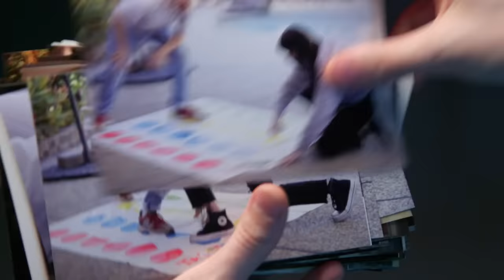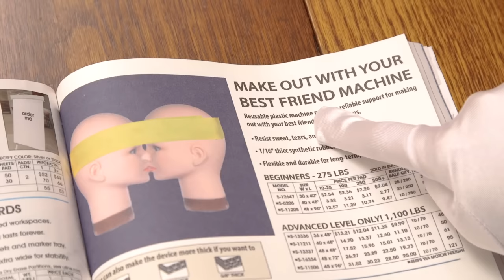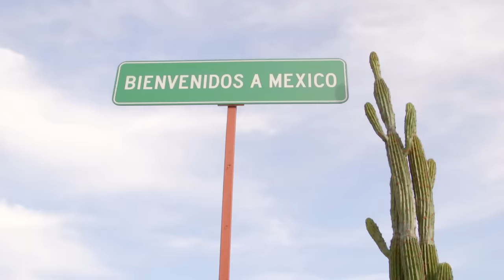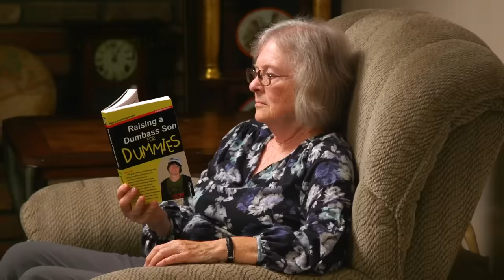FOOD BATTLE 2023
Anthony Padilla
Ian Hecox
Brian Rasmussen
Izzy Rocha
Leah Kilpatrick
Ryan Todd
Ian’s Mom

Directors: Anthony Padilla, Ian Hecox, Erin Dougal
Editors: Josh Fleury, Mike Criscimagna
Channel Director, Smosh Main: Anthony Padilla
Channel Director, Smosh Main: Ian Hecox
Associate Producer, Smosh Main: Erin Dougal
Art Director: Cassie Vance
Assistant Art Director: Erin Kuschner
Art Coordinator: Alex Aguilar
Assistant Directors: Amanda Barnes, Zoe Moacanin
Assistant Editor: Matt Duran
Audio Mixer: Greg Jones
Camera Operators/Gaffers: Darren Kho, Josh Kirkwood
Director Of Photography: Brennan Iketani
Director, Design: Brittany Hobbs
DIT: Luke Baker, Matt Duran
Office PA: Ovsana Tsaturian
Post Production Manager: Luke Baker
Production, EVP: Zoe Moacanin
Production Manager: Amanda Barnes
Production Coordinator: Heidi Ha
Production Assistant: Marcus Munguia
Set Dresser: Tayler Nicholson
Talent Coordinator: Selina Garcia